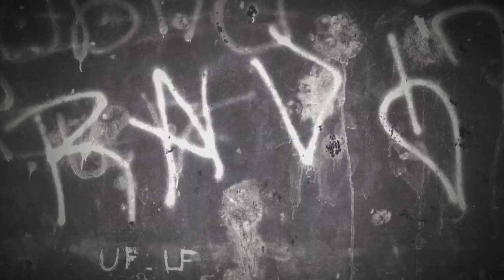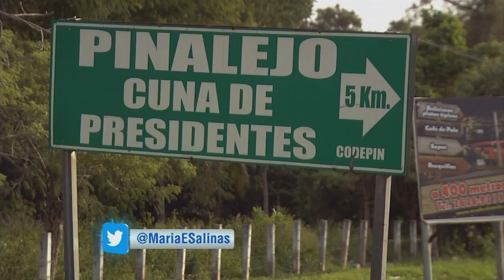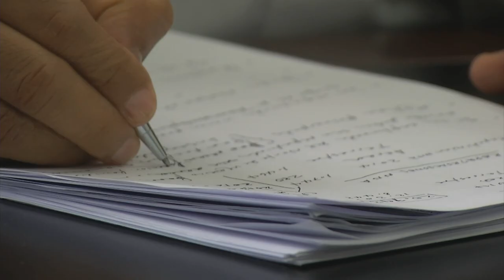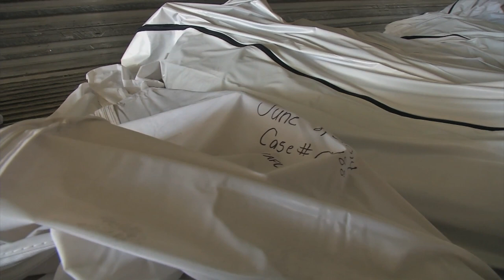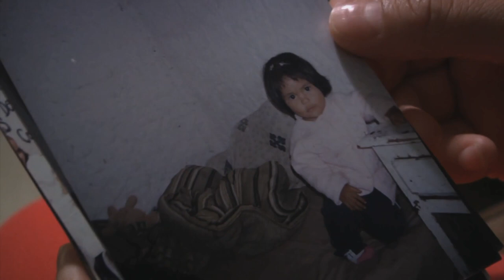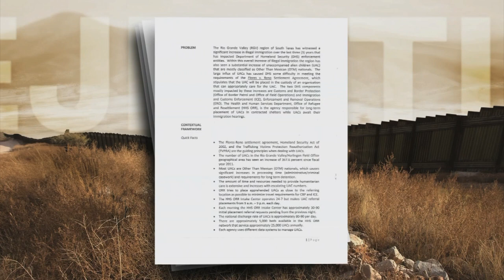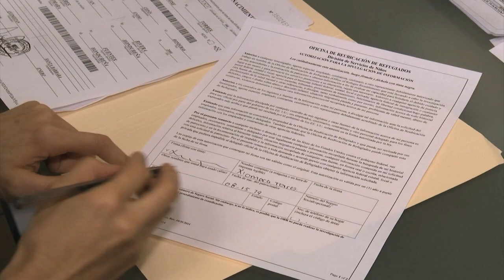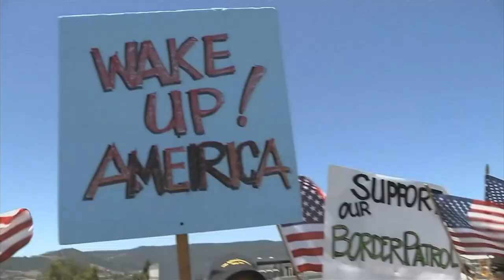Risking It All: Children at the Border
Maria Elena Salinas travels to Central America and the U.S./Mexico border to find out why children are risking it all to cross the border. Aired 8/21/2014 on Fusion Network.